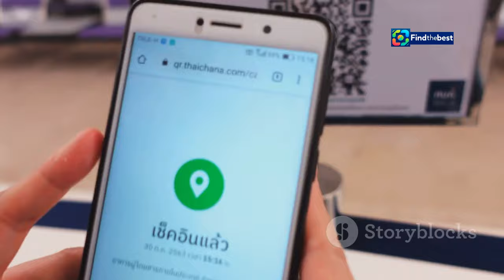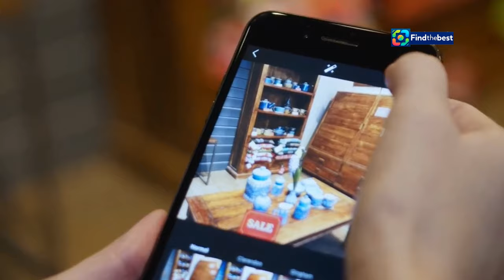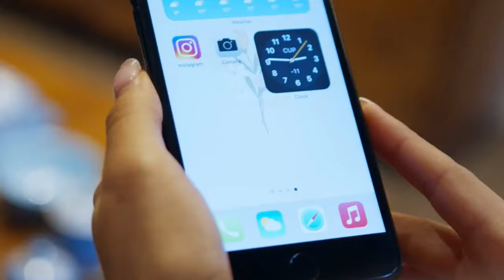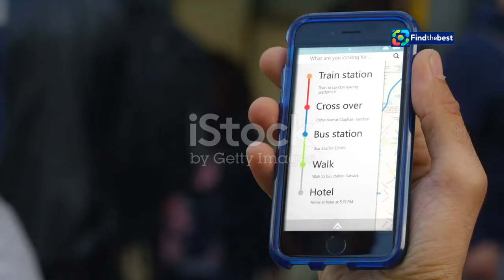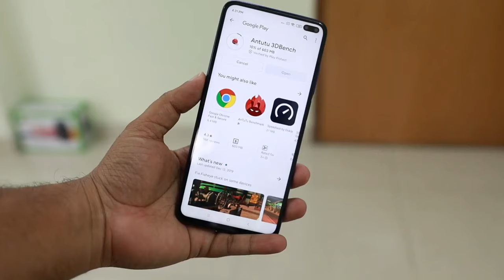"สำรวจแอปฯ Google Flood Hub: เช็กน้ำท่วมอย่�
OUTLINE:
00:00:00 Google Flood Hub
00:01:02 AI and Flood Forecasting
00:02:01 Key Features of Flood Hub
00:03:15 Helping Thailand
00:04:08 Integrated Services
00:05:05 Early Warnings Save Lives
00:06:10 Global Impact of Flood Hub
00:07:09 A Collaborative Effort
00:08:03 Download Flood Hub Today

"สำรวจแอปฯ Google Flood Hub: เช็กน้ำท่วมอย่างฉลาด! 🌊🚨"

**Category:**
Science & Technology

**Description (Thai):**
📱✨ สวัสดีครับทุกคน! ในคลิปนี้เราจะมาแนะนำแอปพลิเคชันใหม่ที่ชื่อว่า "Google Flood Hub" 🌊💧 ที่จะช่วยคุณเช็กความเสี่ยงน้ำท่วมได้อย่างแม่นยำ!

🔍 แอปฯ นี้ใช้ AI ในการพยากรณ์และเตือนภัยน้ำท่วมล่วงหน้าได้ถึง 7 วัน! 🚀💡
✅ ข้อมูลที่แสดงผลจะถูกอัปเดตจากพยากรณ์อากาศและภาพถ่ายดาวเทียม 🌍
✅ ครอบคลุมพื้นที่ใน 80 ประเทศทั่วโลก รวมถึงประเทศไทย 🇹🇭
✅ สามารถตรวจสอบสถานการณ์น้ำท่วมในพื้นที่ของคุณได้ง่ายๆ ผ่าน Google Search, Google Maps และการแจ้งเตือนบน Android 📊📲

🌟 มาร่วมเรียนรู้วิธีใช้ Google Flood Hub เพื่อป้องกันตัวเองและครอบครัวจากอันตรายน้ำท่วมกันเถอะ! 🔔💖

**Description (English):**
📱✨ Hello everyone! In this video, we will introduce a new application called "Google Flood Hub" 🌊💧 that helps you check flood risks accurately!

🔍 This app uses AI to predict and warn about floods up to 7 days in advance! 🚀💡
✅ The displayed information is updated from weather forecasts and satellite images 🌍
✅ It covers areas in 80 countries around the world, including Thailand 🇹🇭
✅ You can easily check flood situations in your area through Google Search, Google Maps, and alerts on Android 📊📲

🌟 Let's learn how to use Google